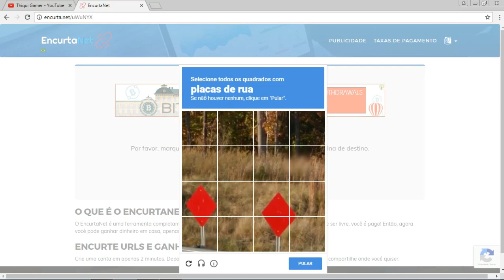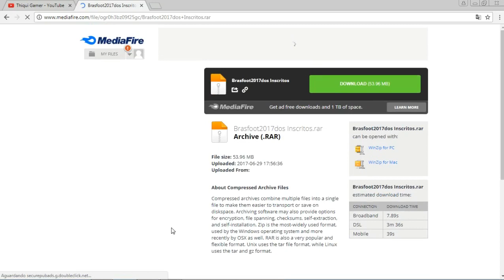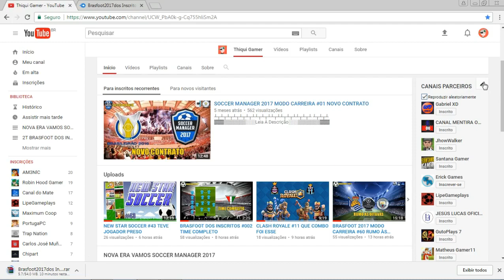BRASFOOT DOS INSCRITOS #00 COMO FAZER O DOWNLOAD